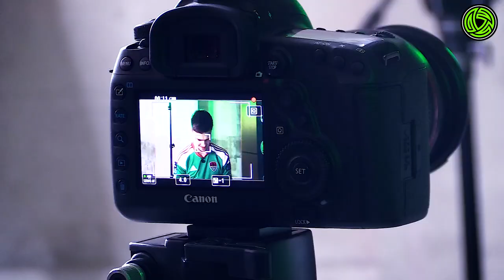BTS AT THE 2023 LEAGUE OF IRELAND LAUNCH 🤩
Take a look behind the scenes at the 2023 League of Ireland launch from City Hall in Dublin as all 31 teams from the SSE Airtricity Men's Premier Division, Women's Premier Division & Men's First Division gear up for the season ahead!